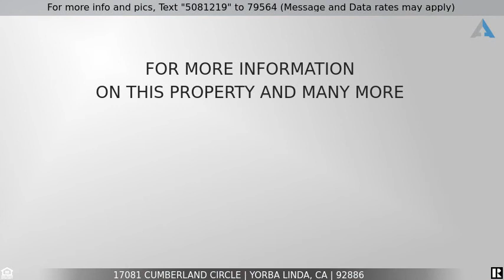Priced at $999,000 - 17081 Cumberland Circle, Yorba Linda, CA 92886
Home for Sale in Yorba Linda

Welcome home to this quiet neighborhood, located in a Cul-de-sac and close to shopping and walking distance to Van Buren Elementary School. Modern Fixtures with recessed lighting, New Fans in every Bedroom. Fireplace in Living room can be gas or wood burning. Plantation Shutters throughout the home. Newer HVAC and Ducting, New Water Heater. New stainless-steel stove, Microwave and Dishwasher. The Tropical Backyard includes Fruit producing Lemon Tree and Grapevines, a large pool 8 Ft deep and spa with Pentair Variable speed pool equipment. Garage has direct access to Kitchen and has a New garage door opener. No HOA in this neighborhood. All of this close to Los Vaqueros Park, and has access to the Green Belt Centered in the Neighborhood.Welcome home to this quiet neighborhood, located in a Cul-de-sac and close to shopping and walking distance to Van Buren Elementary School. Modern Fixtures with recessed lighting, New Fans in every Bedroom. Fireplace in Living room can be gas or wood burning. Plantation Shutters throughout the home. Newer HVAC and Ducting, New Water Heater. New stainless-steel stove, Microwave and Dishwasher. The Tropical Backyard includes Fruit producing Lemon Tree and Grapevines, a large pool 8 Ft deep and spa with Pentair Variable speed pool equipment. Garage has direct access to Kitchen and has a New garage door opener. No HOA in this neighborhood. All of this close to Los Vaqueros Park, and has access to the Green Belt Centered in the Neighborhood.